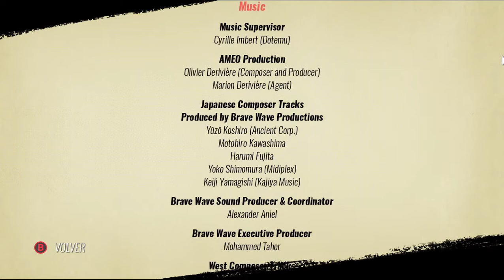Streets of Rage 4 | Beat 'em all up!